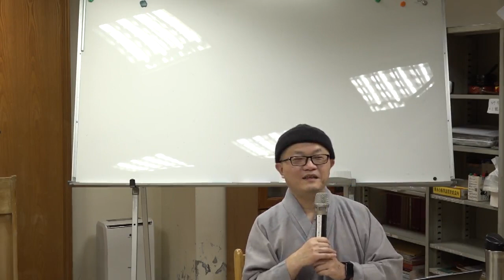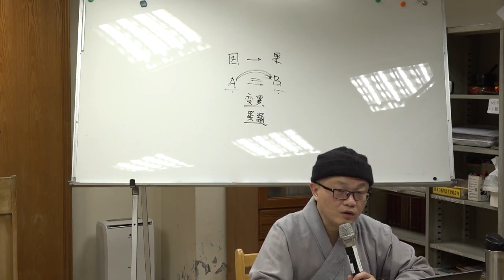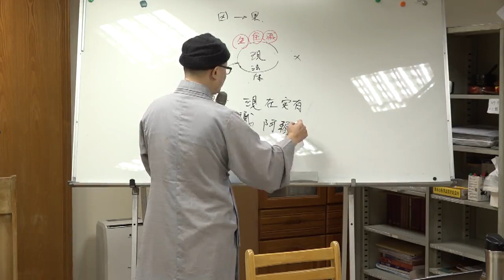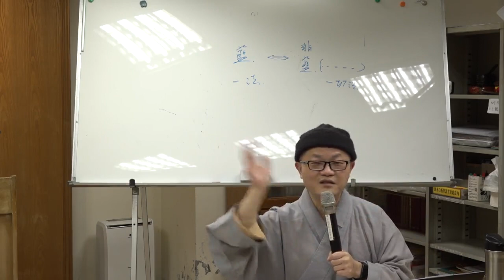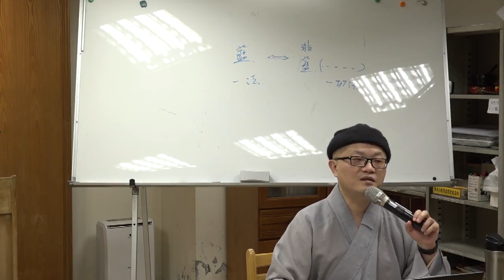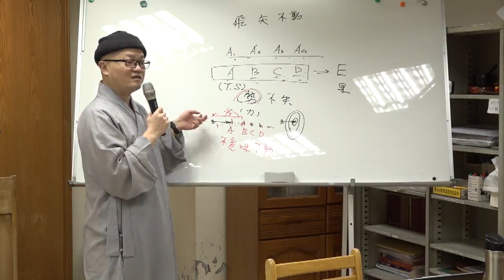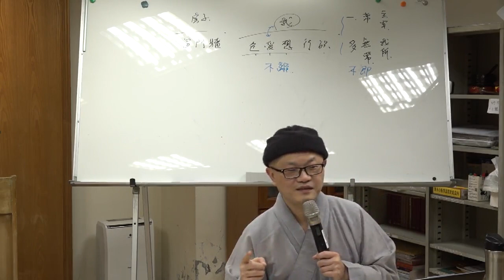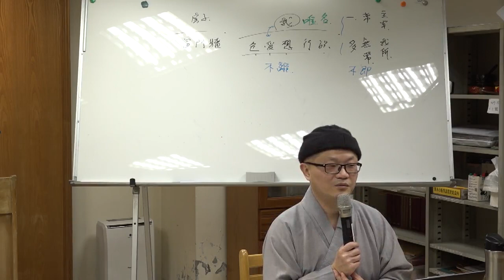十二門論、百論、中觀今論--第067集/智諦法師主講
十二門論、百論、中觀今論 (已圓滿--共79集)
第四屆/假日佛學院/三論宗/
主講者：智諦法師
啟講日期：2021年04月11日
演講地點：本會教室